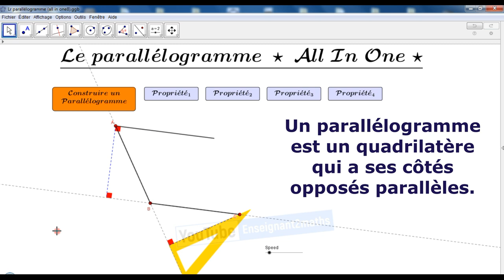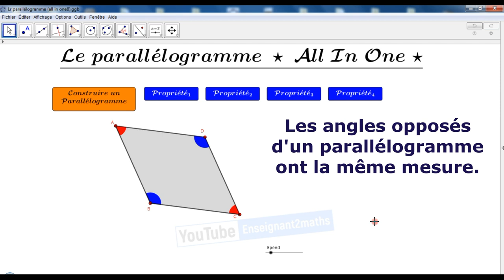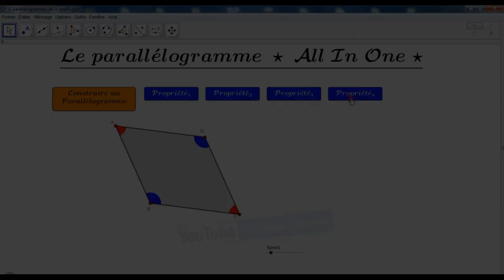Le parallélogramme(AIO)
Applet GeoGebra permettant d'illustrer toutes les propriétés du parallélogramme.